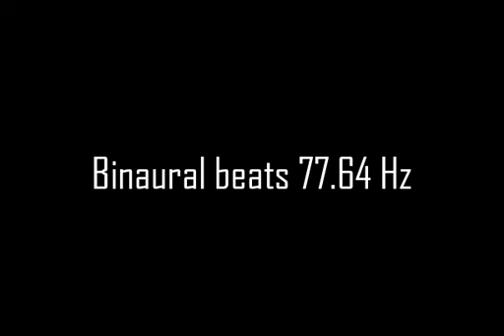binaural beats 77 64hz